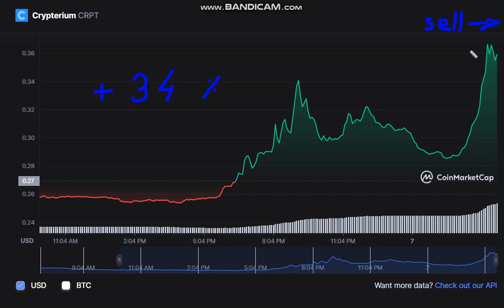Crypterium CRPT - Crypterium to USD Chart